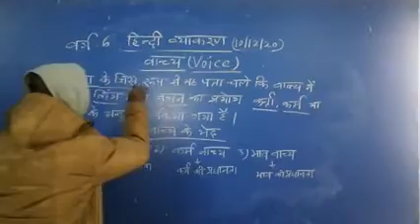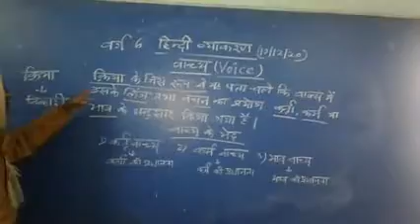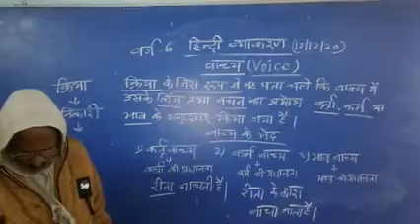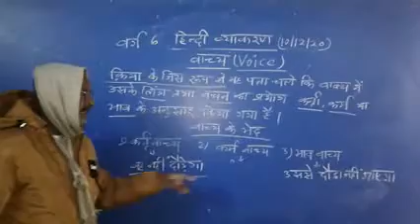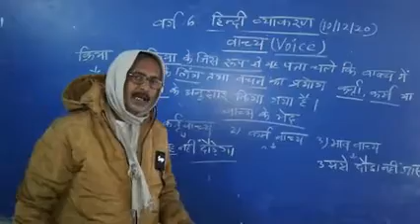Class-6 hindi (gr)by shambhu sir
Wachya (voice)taught